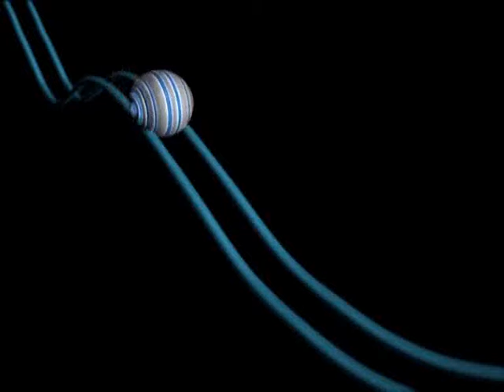Spazio 3 puntata 62, il Pd secondo Massimiliano Amato